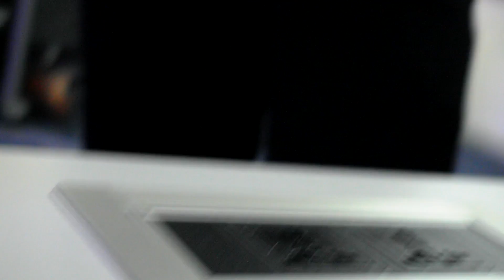Speaking Practice All 3